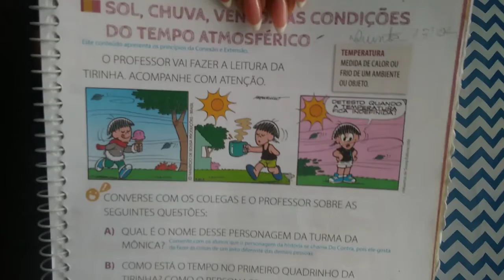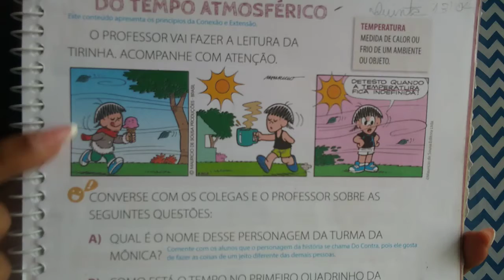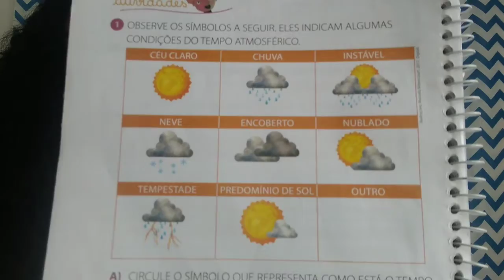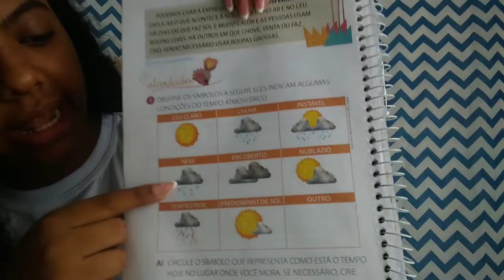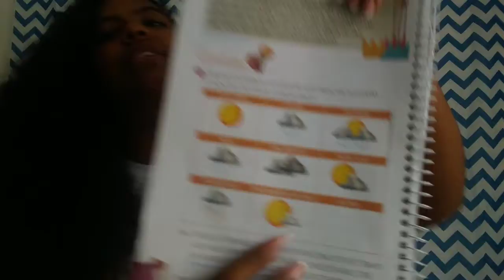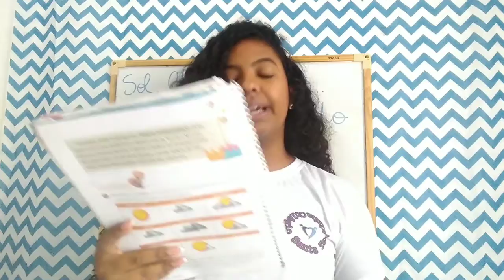1º ANO - GEOGRAFIA - 13/05/2021 - PROFA. JASSY LOPES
Geografia - 13/04 - tempo atmosférico